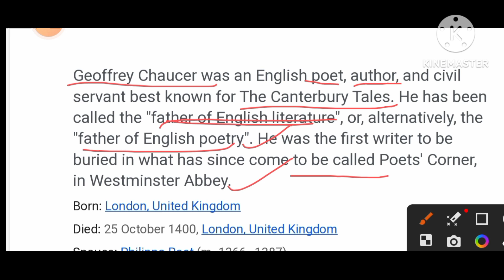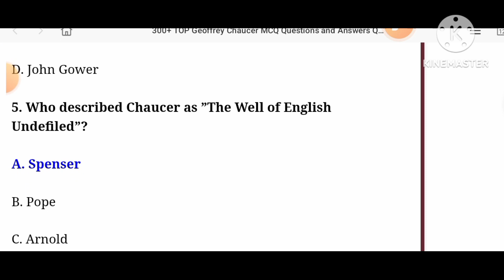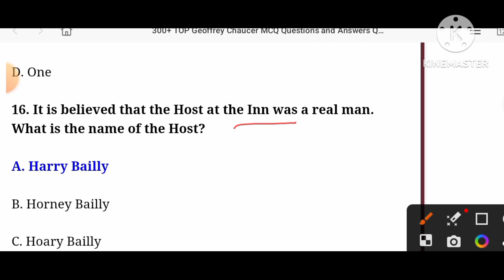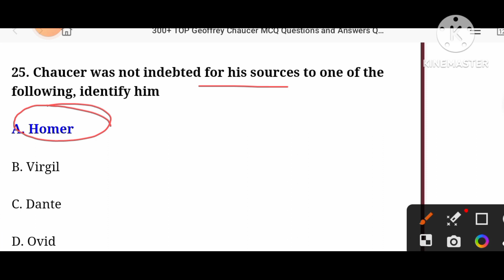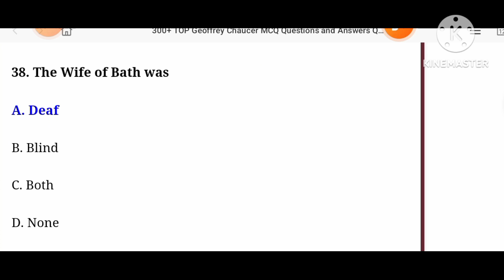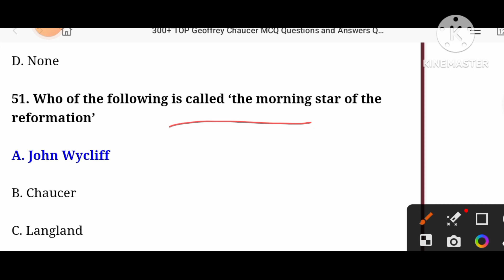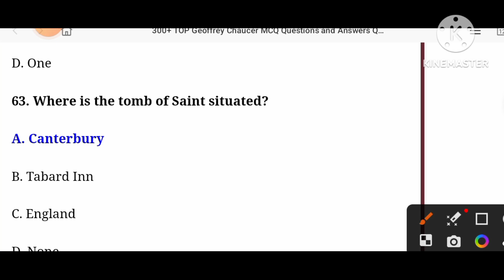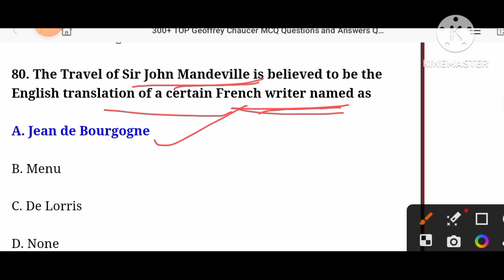18 July 2023